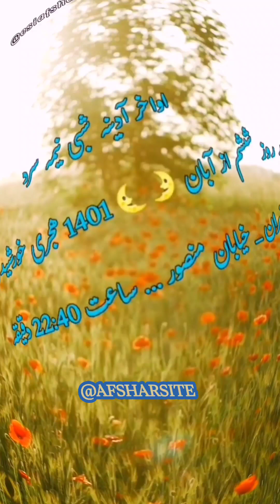آهنگ لری با صدای خودم، همراه با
آهنگ لری تو_که_اومای با صدای خودم که چون خیلی از اوقات اونو زمزمه میکردم، تصمیم گرفتم ضبطش کنم،
🌷فقط از جهت یادگاری🌷
🌷امیدوارم تندرست باسید🌷
🌷 از کانال یوتیوب من حمایت کنید🌷